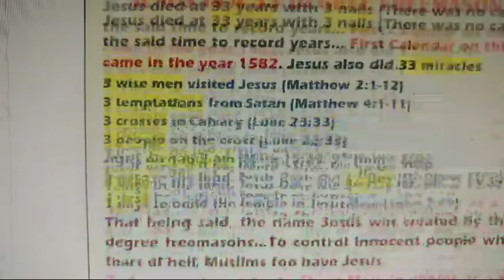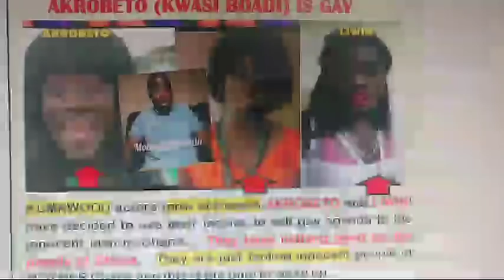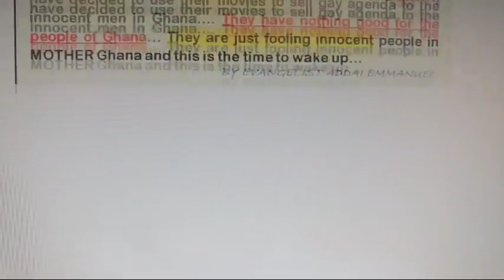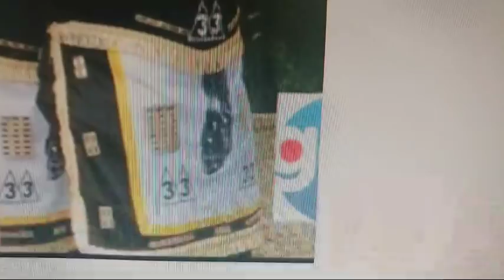KUMAWOOD DESTROYING GHANA ... See Proof. Moment Of Truth😀😀